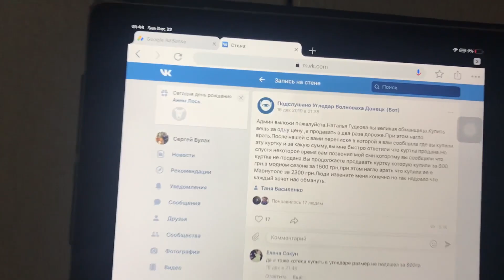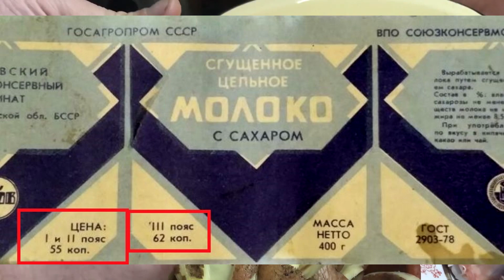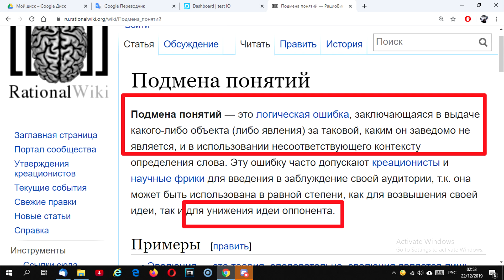Что происходит в ПодслушаноУгледар. Был ли обман?